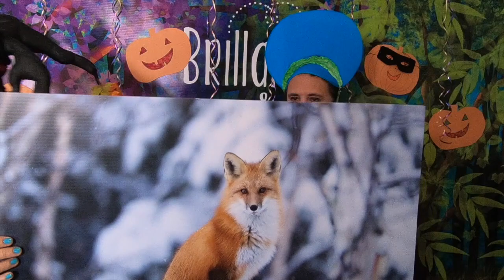La grande fête de l'Halloween! - Brillantine et Grignotin (Spectacle en direct)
Voici le 16e épisode de nos spectacles en streaming, présentés sur notre page Facebook
C'est l'Halloween! Brillantine et Grignotin se sont costumés et jouent à trouver l'animal avec les copains!

Tous les dimanche 10h00 (heure du Québec, Canada) ou 16h00 en France via notre page Facebook. Les spectacles sont rediffusés sur notre chaine YouTube en HD.

Rejoignez notre groupe Facebook Les copains de Brillantine et Grignotin pour nous partager vos projets créatifs!

Brillantine et Grignotin offrent des spectacles pour les 3 à 9 ans. Ils vous invitent au coeur de la Forêt des Petits Fruits dans l'univers joyeux et rigolo de Brillantine et Grignotin. Conte, féerie, humour et chansons sont au rendez-vous!

Un merci spécial à Isabelle Pépin pour le graphisme, Camille pour la voix narrative.

Crédits photos : Merci à Pexels pour les photos libre de droits et à Luc Farell pour la photo de Renard roux.